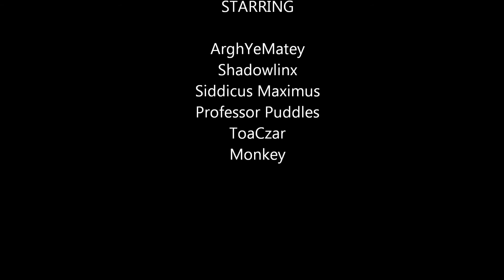Launching Into Mann Vs. Machine - Part 2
We continue our epic failure and bad audio quality. We have a lot of fun doing it, though.

Team Fortress 2 property of Valve Corporation. Again. Maybe these boiler-plates are unnecessary.

Am thank for you watching! ;D